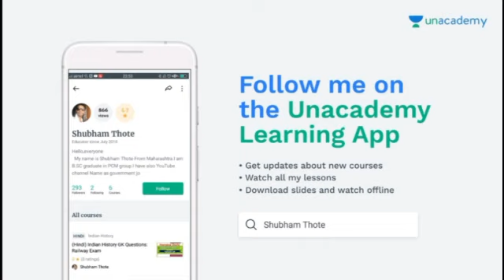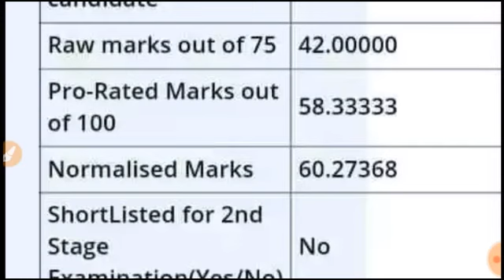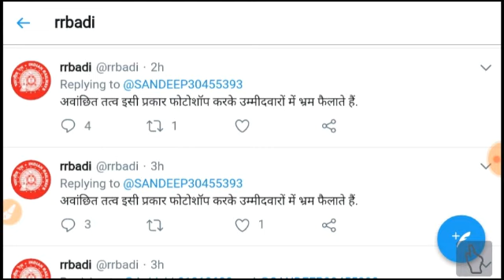Alp Technician CBT 1st Exam का रिवाईज्ड रिजल्ट ? 60 मार्क्स वालो का नही 16 वालो का कैसे ?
रेल्वे बोर्ड Alp Technician CBT 1st Exam का दोबारा देगा रिजल्ट ? 60 मार्क्स वालो का नही 16 वालो का कैसे ?

Basic Science & Engineering Drawing Best Book For Alp Technician CBT 2 Exam:-डाऊणलोड करने के लिऐ यहा क्लिक करे

If you're exam conduct after 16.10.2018 then the details will be live on official website on 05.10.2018.

alp cbt 2 exam total form,alp cbt 2 rejected form,alp cbt 1 result declare soon,alp technician cut off 2018,alp cbt 2 exam date 2018,alp cbt 2,alp result 2018 date,Basic science and engineering drawing questions in hindi,Alp Technician cbt 2 best book